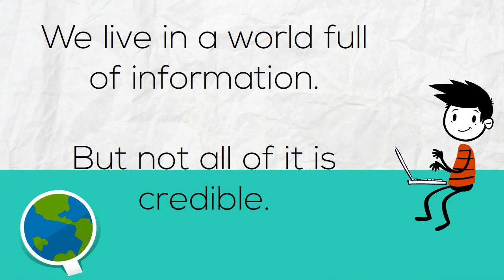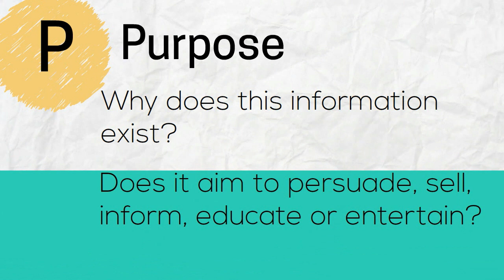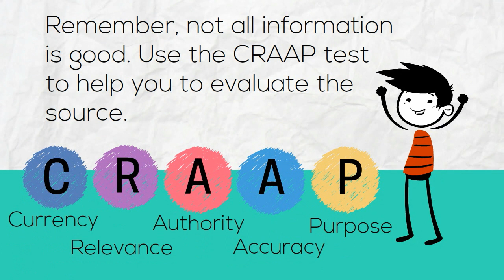Evaluating Resources Research Ready